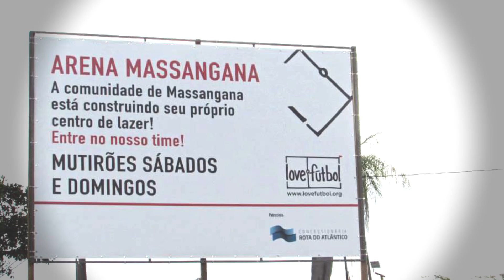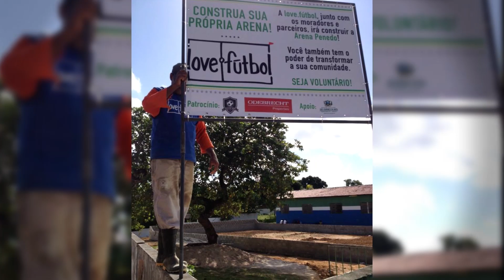Expedição Vozes do Futebol - Recife/PE - Construtores de sonhos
VEJA visitou a capital de Pernambuco e conheceu o trabalho de uma ONG especializada em erguer quadras para a pratica do esporte pelo mundo